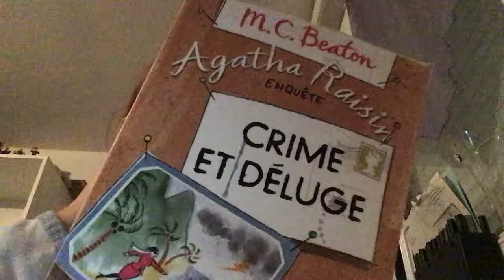Crime et déluge